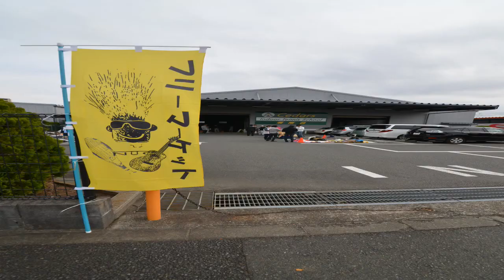JTA 2015シダーズインドアオープン10月大会準決勝 柴田優貴選手vs國吉大輝選手